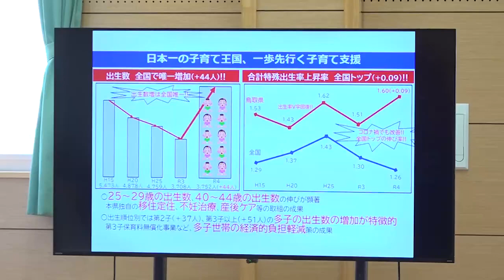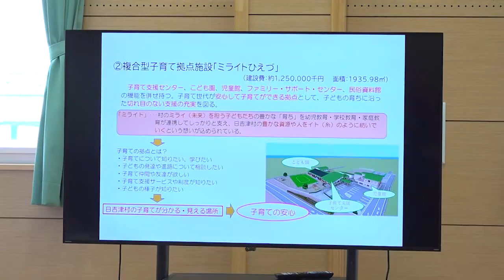岸田総理が鳥取県及び島根県を訪問ー令和5年7月31日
令和５年７月３１日、岸田総理は、鳥取県及び島根県を訪問しました。
　総理は、鳥取県日吉津村のミライトひえづで施策説明を受けた後、保育施設の視察、歌の練習の見学を行い、続いて、こども政策対話を行いました。
　その後、島根県松江市で豪雨被害に関する意見交換を行い、続いて、島根大学の次世代たたら協創センター及びアントレプレナーシップ教育授業の見学を行い、最後に本日の訪問等について会見を行いました。

▼鳥取県及び島根県訪問等についての会見全文はこちら

▼鳥取県及び島根県訪問の様子はこちら